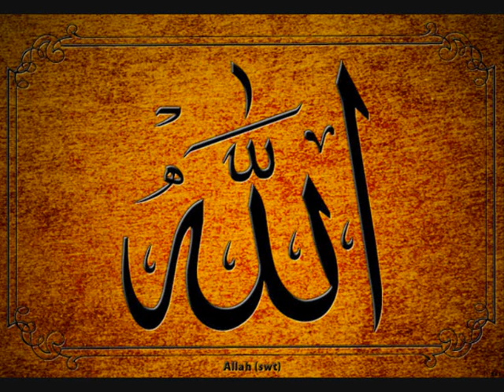Islamic akhlaq part 41